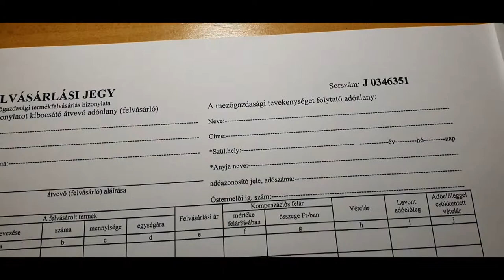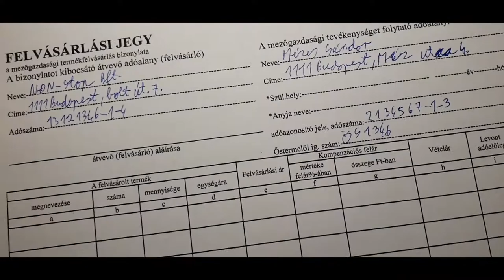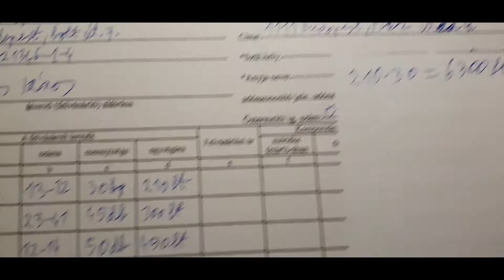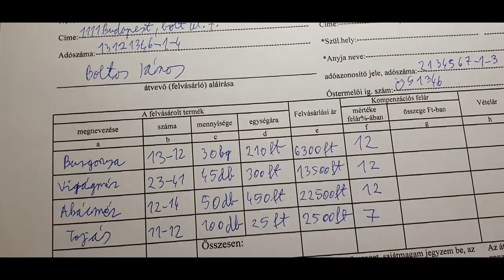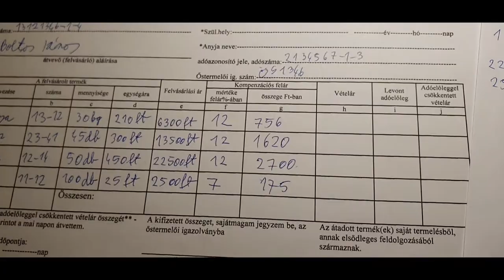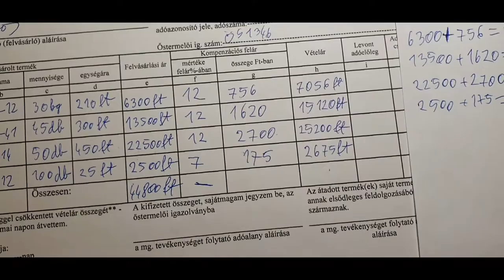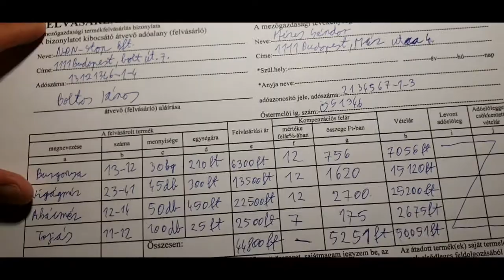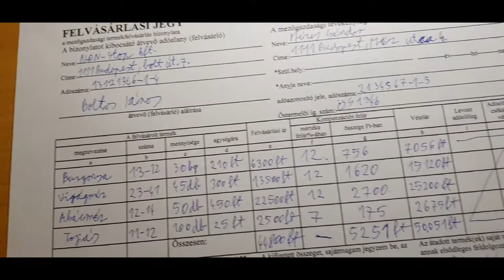Felvásárlási jegy kitöltése